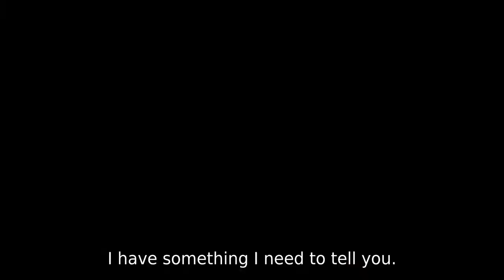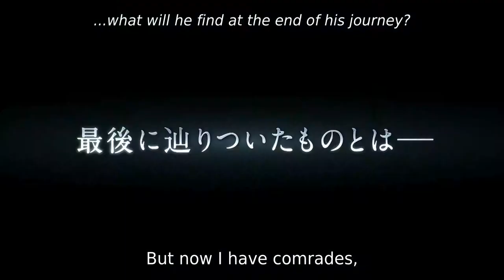The Last - Naruto the Movie Trailer2015 HD 1080P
The Last - Naruto the Movie

The moon is approaching dangerously close to Earth! Unless something is done, the moon will disintegrate, showering the earth with gigantic meteorites. As the clock ticks towards the end of the world, can Naruto save the earth from this crisis? The final chapter of Naruto's story unfolds!